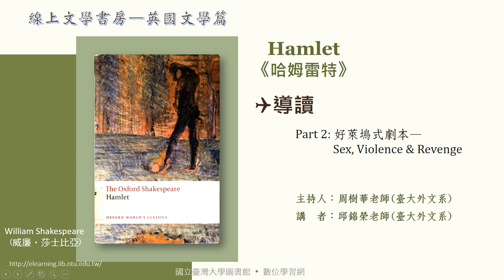Hamlet《哈姆雷特》導讀--2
內容為臺大圖書館製作之線上英國文學書房系列之一，
由臺大外文系老師以對談方式導讀英國經典文學作品。
更多作品及相關訊息，請參見臺大圖書館參考部落格：
臺大圖書館‧數位學習網──線上文學書房：英國文學篇